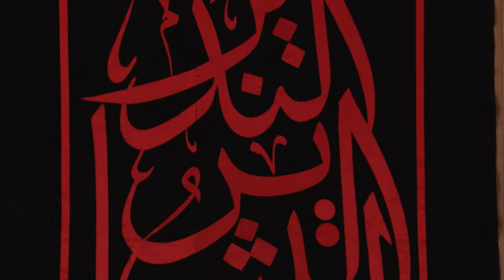لقاءات مع الزوار و المعزين في ذكرى شهادة الرسول الاكرم (ص) - النجف الاشرف - صفر 1446 هـ